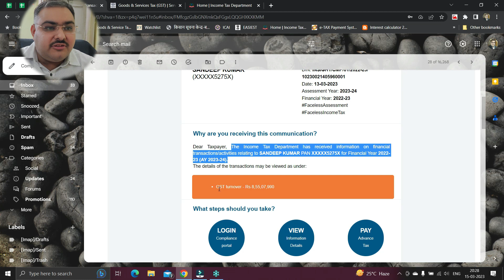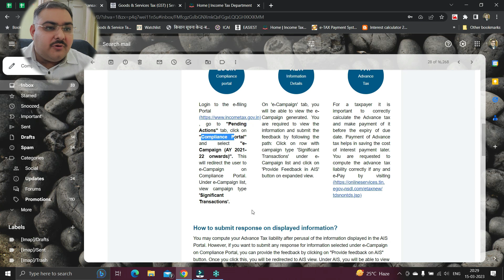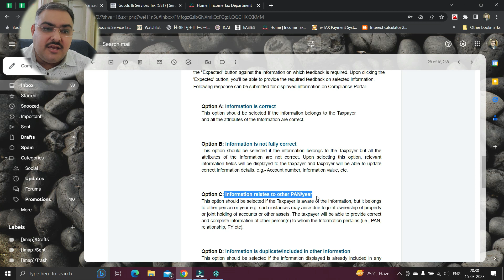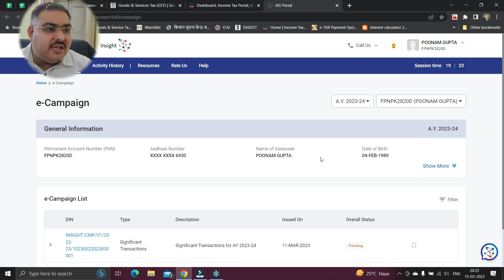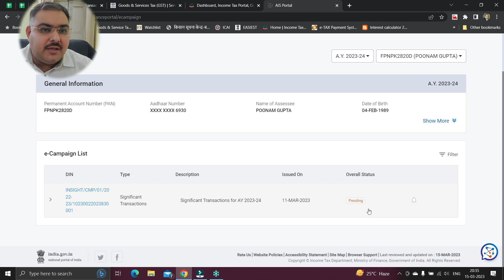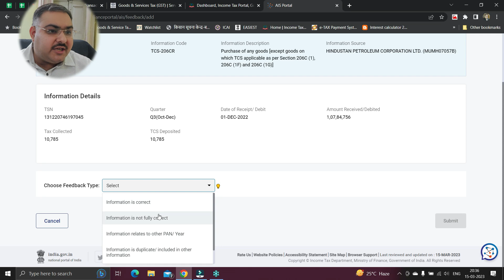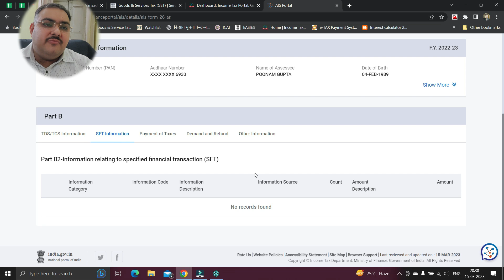WHAT IS SIGNIFICANT FINANCIAL TRANSACTION MESSAGE FROM INCOME TAX DEPARTMENT TO ALL TAX PAYERS?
WHAT IS SIGNIFICANT INFORMATION MESSAGE FROM INCOME TAX DEPARTMENT TO ALL TAX PAYERS?

MY SUGGESTIONS FOR GADGETS:
MIC I USE
BEST LAPEL MIC
BEST PROFESSIONAL MIC
LAPTOP I USE
GST BOOKS
INCOME TAX BOOKS
BEST CALCULATOR

For detailed help and consultation, please book a paid session. The owner being a professional will entertain detailed consultation only after a paid session is booked.